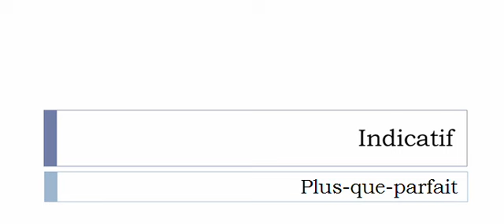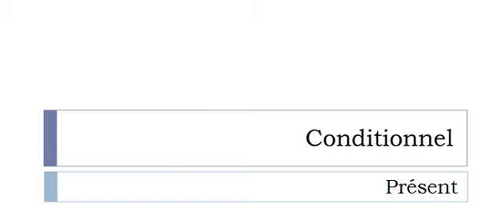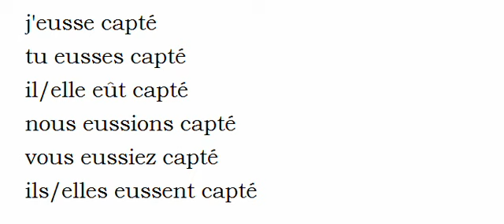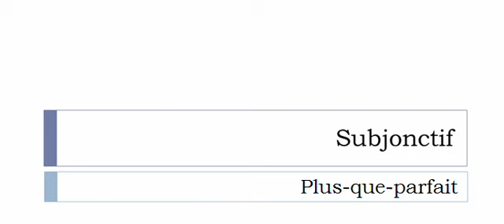Französisch lernen = Konjugation = Capter